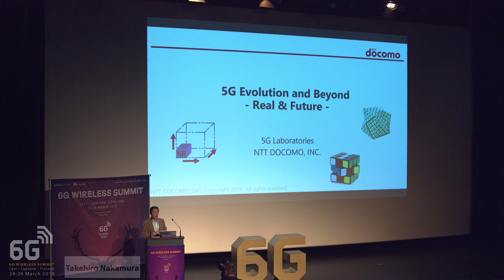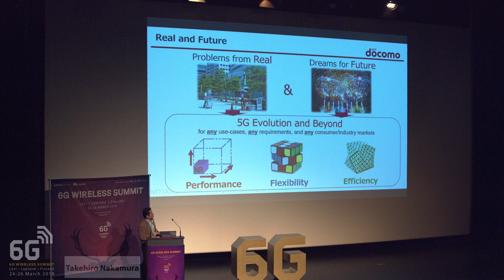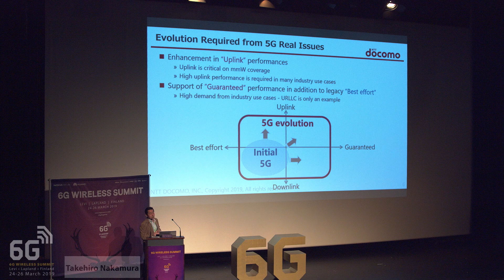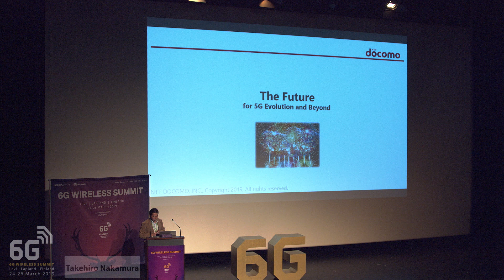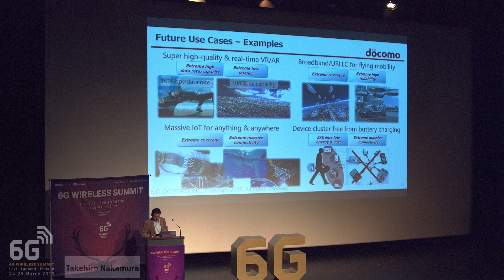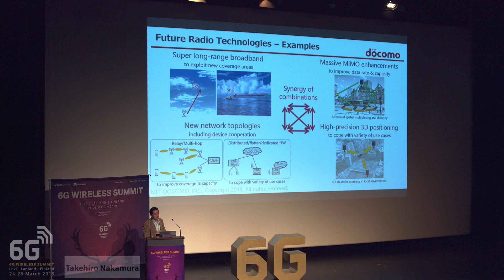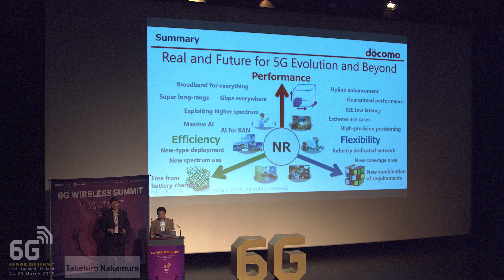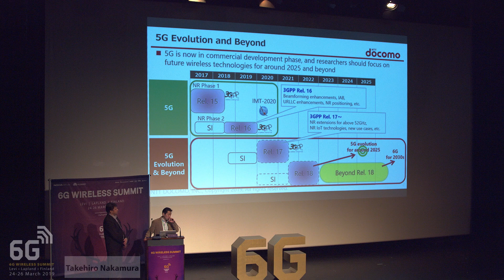1st 6G Wireless Summit | Takehiro Nakamura, NTT DOCOMO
1st 6G Wireless Summit
Levi | Lapland | Finland
24-26 March 2019